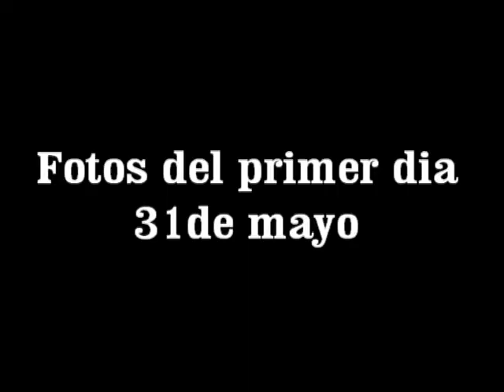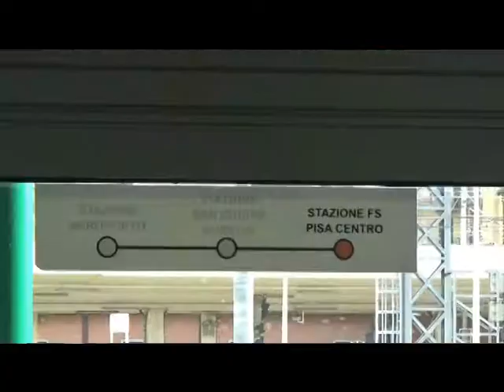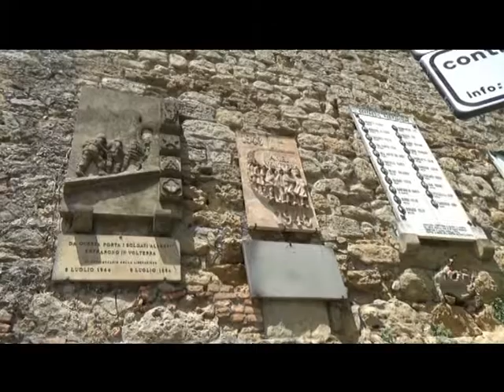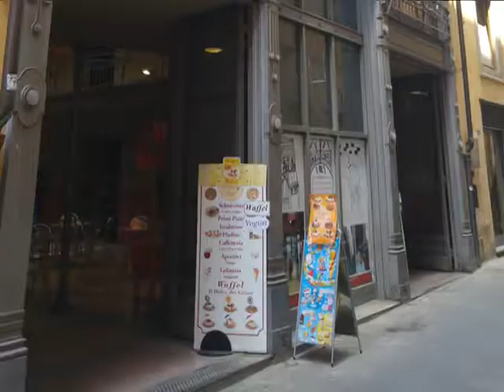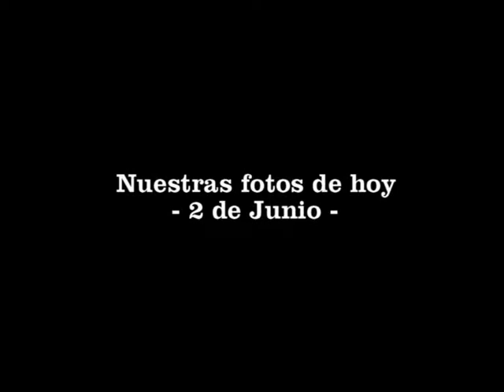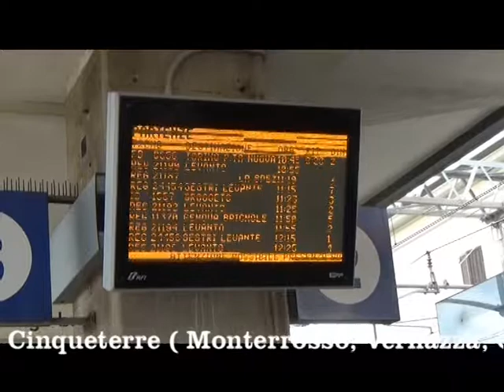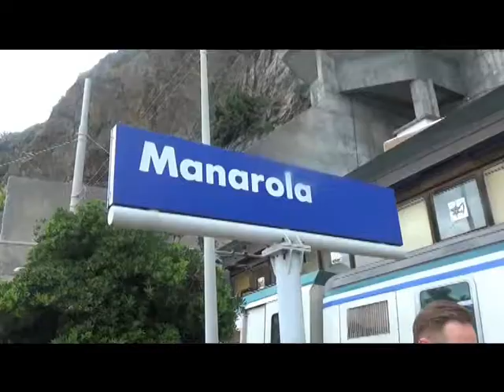Pelicula La Toscana definitiva avi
Viaje por La Toscana